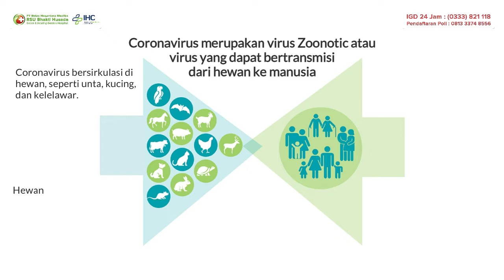Penjelasan dr. Dian Retnowati Sp.P Mengenai Novel Coronavirus (2019-nCov)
Penjelasan dr. Dian Retnowati Sp.P Mengenai Novel Coronavirus (2019-nCov) yang menjadi wabah global